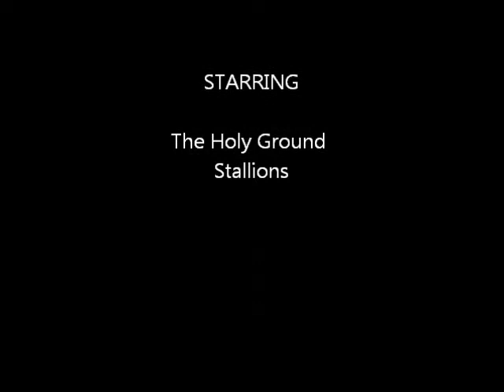HG Stallions vs. Creekside Cougars 9-30-11 no music.wmv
HG Stallions road victory over the Creekside Cougars on 9-30-11